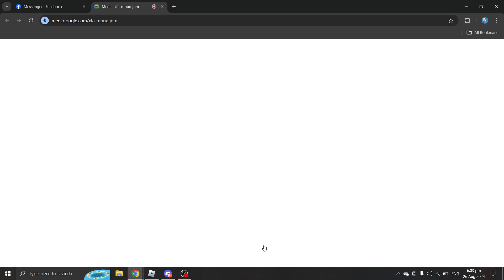i am the boner with no name